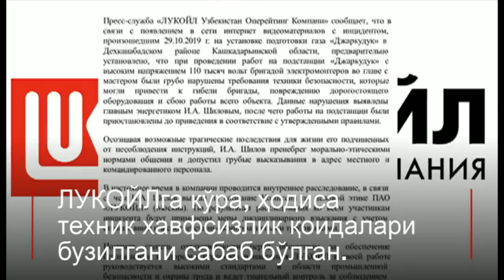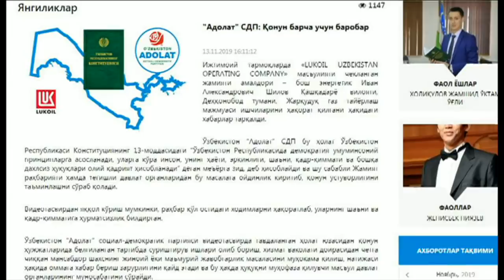Ўзбек ишчиларни "қўй" деб сўккан ЛУКОЙЛ ходими узр сўрамаяпти - BBC Uzbek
“ЛУКОЙЛ Узбекистан Оперейтинг Компани” ниҳоят 29 октябрда Қашқадарё вилояти, Деҳқонобод туманида рўй берган ҳодиса юзасидан ўз муносабатини билдирган.
“Озодлик” радиоси тарқатган видеода ЛУКОЙЛ бош энергетиги И.А. Шилов маҳаллий ишчиларни ҳақорат қилгани аксланган.

“ЛУКОЙЛ Узбекистан Оперейтинг Компани”нинг дастлабки текширувларга кўра, 110 минг вольт қувватга эга “Жарқудуқ” подстанциясида уста ва электр монтёрлар бригадаси қўпол равишда техника хавфсизлигини бузишган. Бу эса ўз навбатида “бригаданинг ўлими ва қимматбаҳо асбоб-ускуналарнинг ишдан чиқишига сабаб бўлиши мумкин эди”.

“Ушбу қоидаларга риоя қилмаслик оқибатида ўз қўли остидагиларнинг ҳаёти хавф остида қолишини англаган И.А. Шилов аҳлоқ-одоб меъёрларини бузган, маҳаллий ва бошқарувчи ходимларга нисбатан қўпол сўзларни қўллаган”, деб ёзилади ширкатнинг баёнотида.

Баёнотдан англанилишича, ҳозир ширкатда ички текширув ўтмоқда ва И.А.Шилов Москвага иш этикаси бўйича комиссия ҳузурига чақирилган.

Айни текширувлар натижасида бу воқеанинг барча иштирокчиларига нисбатан чора кўрилади.

Матбуот баёнотида, ЛУКОЙЛ ўз фаолиятида хавфсизлик масаласига жиддий эътибор қилиши ҳам уқтирилади.

“ЛУКОЙЛнинг асосий бойлиги одамлардир”, деб якунланади бу баёнот.